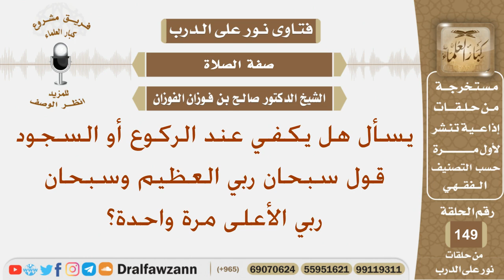يسأل هل يكفي عند الركوع أو السجود قول سبحان ربي العظيم وسبحان ربي الأعلى مرة واحدة؟ الشيخ الفوزان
نص السؤال:
يسأل هل يكفي عند الركوع أو السجود قول سبحان ربي العظيم وسبحان ربي الأعلى مرة واحدة؟
السيرة الذاتية :
للاشتراك في قناة الشيخ صالح الفوزان

رئيس الفريق
لمشروع كبار العلماء